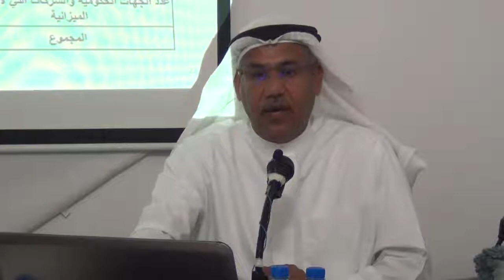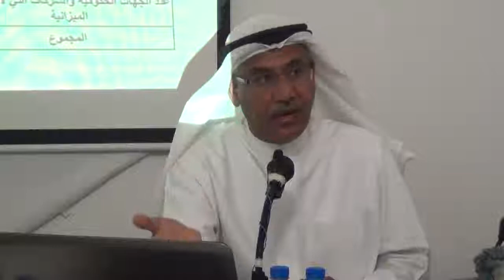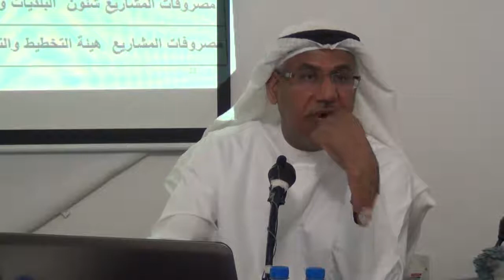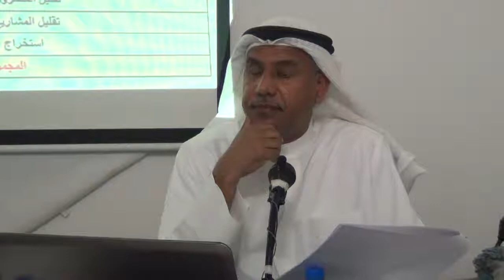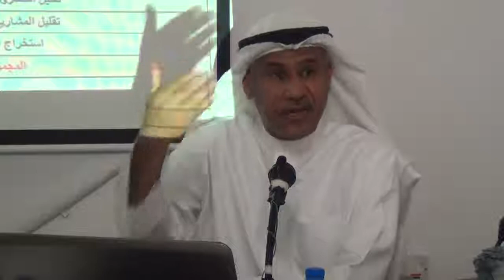التجمع القومي | النائب السابق احمد قراطة ندوة" الميزانية العامة والاقتصاد الوطني ..أين المخرج"